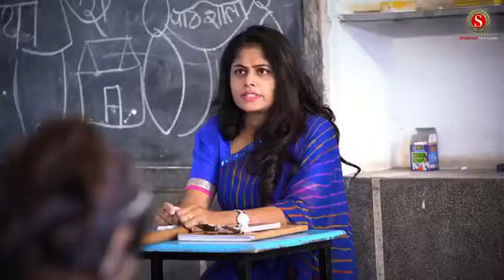Pankaj shrma ki jabrdast comedy Modi ji Kab aate